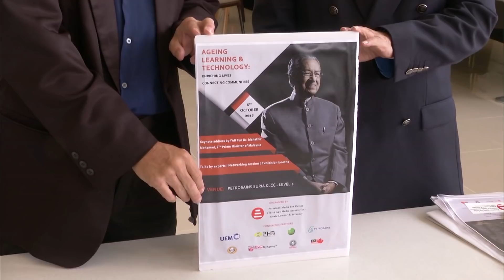Tehmina talk show live 18 Sep 2018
Topical discussion on seniors in Malaysia ad the forthcoming conference on 3rd agers technology and lifelong learning